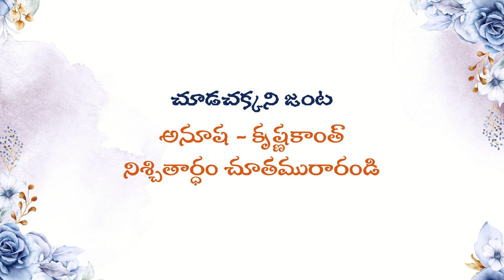నిశ్చితార్ధ మహోత్సవ ఆహ్వనం MMI 3346 - Elegant Engagement Invitation Video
🎦Mukthar's Memorable Invites
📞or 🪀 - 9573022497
YOUTUBE  - MMI70322 (or) Mukthar's Memorable Invites

Engagement Invitation Video - By MMI Invites! EngagementInvite. Make your engagement celebration unforgettable with a beautifully crafted invitation video by MMI Invites. This elegant and stylish video invitation sets the perfect tone for your special day, combining modern design with a touch of romance. Whether you’re planning a grand event or an intimate gathering, this engagement invitation video will captivate your guests and get them excited for your upcoming celebration.